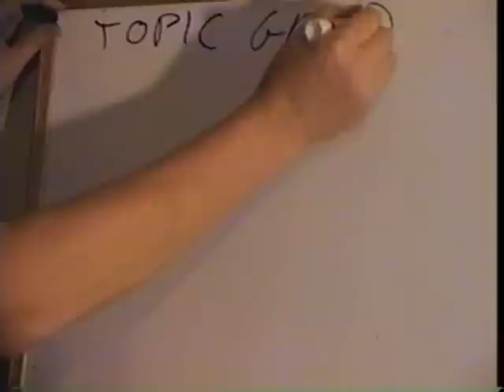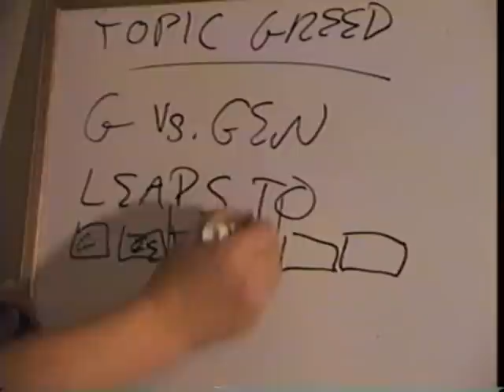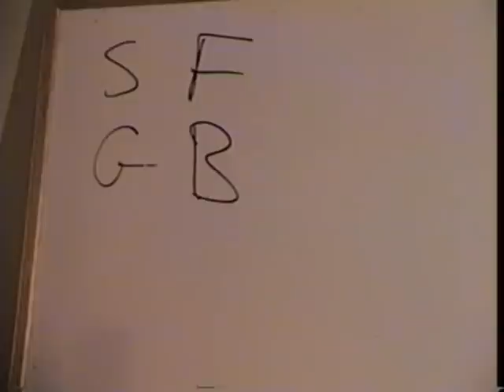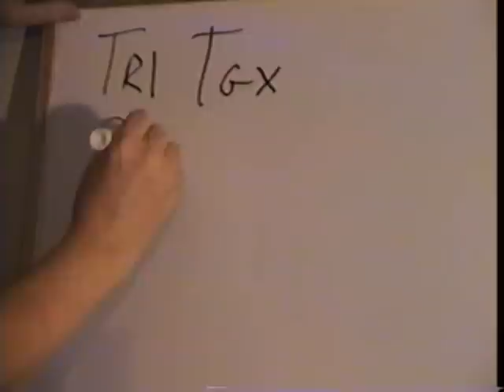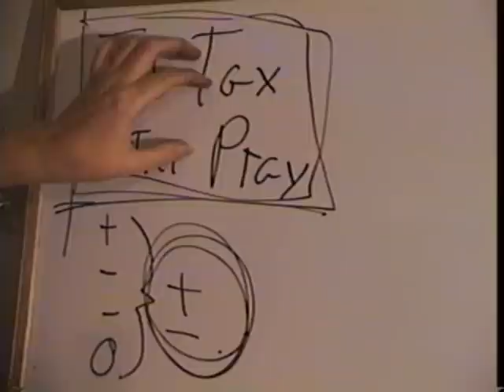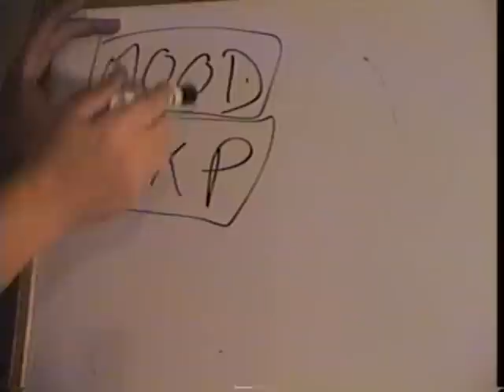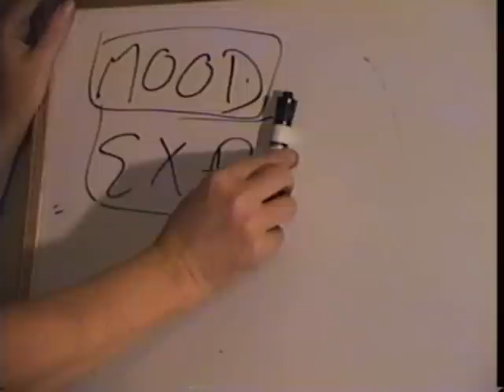Theme - From Premise to Conclusion | Dramatica Story Structure Theory - Part 69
A story's theme sets up the message conflict of a story.  But that conflict needs to be argued throughout the course of the story to "prove" that the author's message is sound.  Learn how to structure your story's theme.

Read the FREE 350 Page Dramatica Story Structure Book on our

Try our Dramatica Story Structuring Software risk-free for 90 days